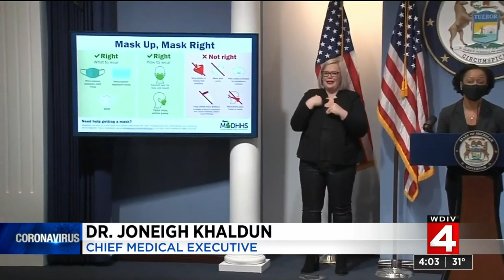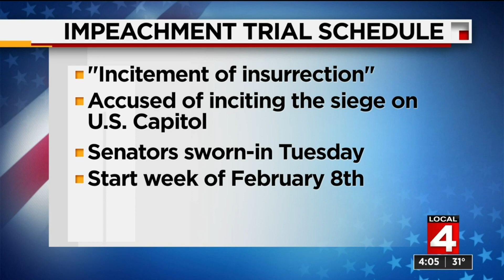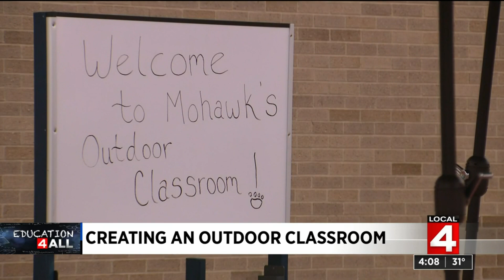Local 4 News Today -- Jan. 25, 2021, 4 p.m. update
Monday, Jan. 25, 2021 4 p.m. newscast